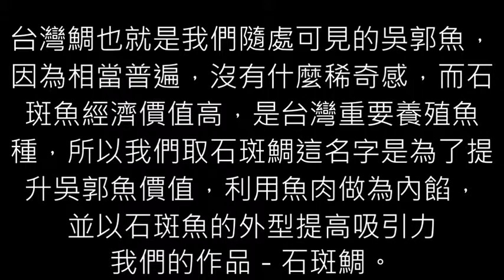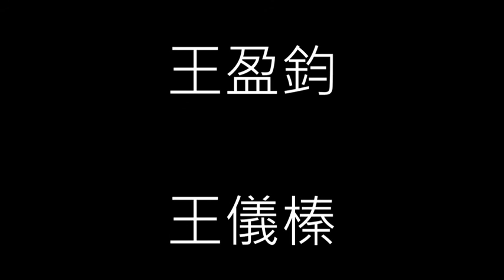2創意組_14.水產群第三名_國立鹿港高級中學_石斑鯛.WMV.